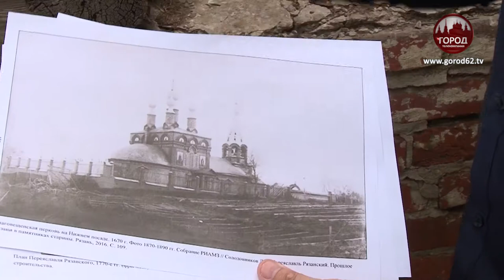АРХЕОЛОГИ В ОЖИДАНИИ ОТКРЫТИЙ